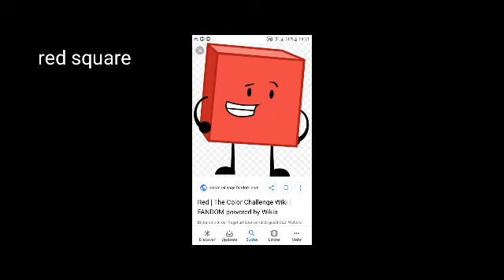BFJL ripoff intro